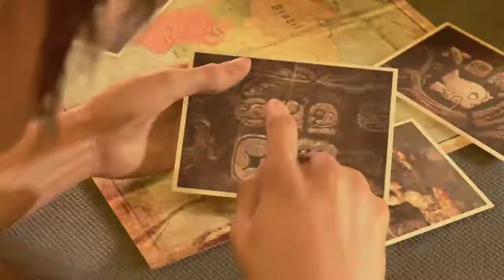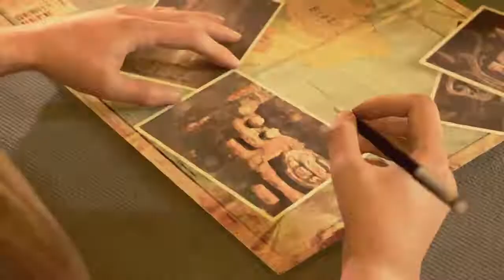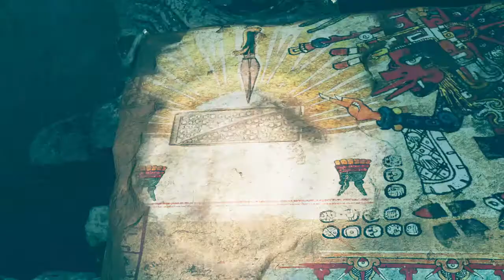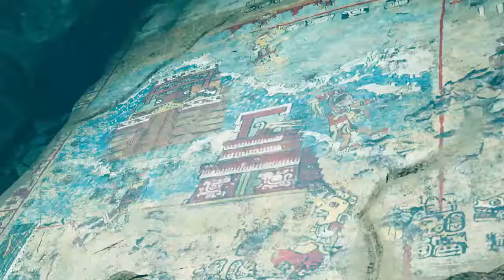SHADOW OF THE TOMB RAIDER | PART 1 [PLAYTHROUGH][HD60]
Lara is back and she's ready this time!